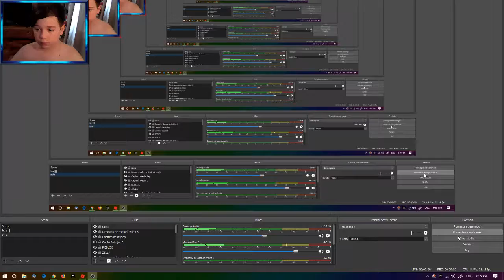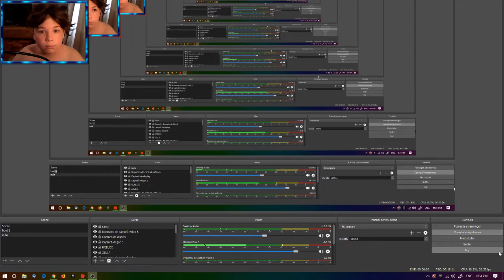JAIL BRAKE l Dam fail la muzeu!!!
HAI sa strangem 15 likes!
Nu uitati sa dati like!!